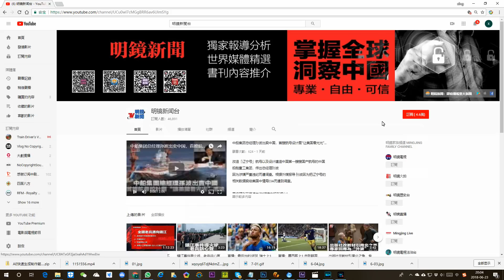天子腳下暴雨成災，北京“下場雨就廢了”（《新聞時時報》2018年7月17日）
從前天開始，北京開始出現強降雨，連續3天的暴雨，讓北京市區多處傳出淹水及土石流災情。網路討論不斷，有網民戲稱“歡迎到北京來看海”，也有人質疑當地的排水系統有問題，讓天子腳下的北京，“下場雨就廢了”。